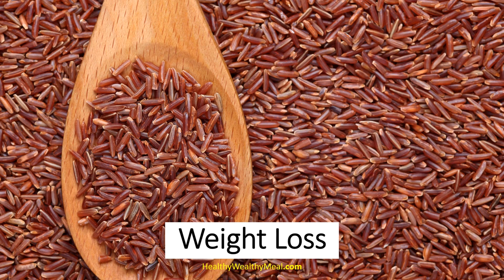Top 10 Health Benefits Of Red Rice - Healthy Wealthy Tips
Home Remedies for cold and cough in hindi at home Naturally - how to Get Rid of a Cough & Cold